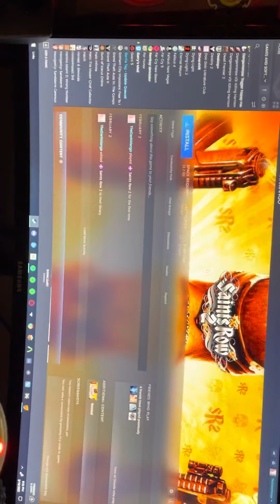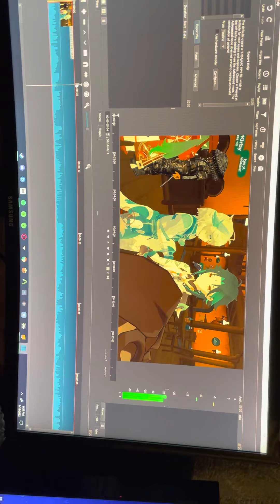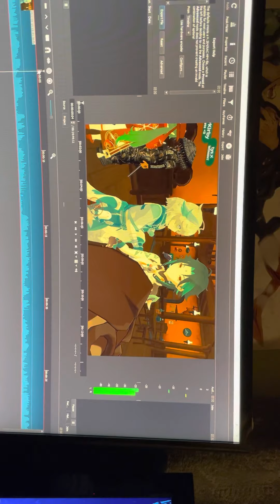Room set up(warning bad audio iphone